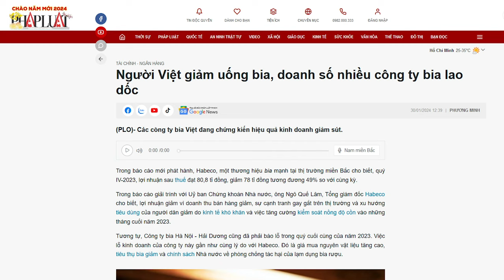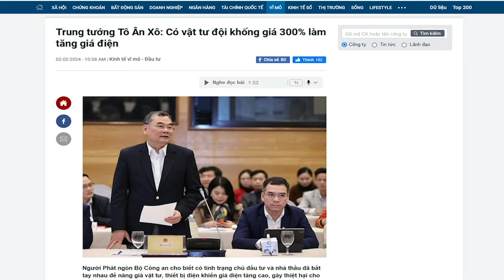Quy định nồng độ cồn 0%: Kinh tế sa sút, dân thành “bò sữa” để Công An lợi khẳm?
“chủ trương quy định nồng độ cồn cao khi điều khiển phương tiện giao thông là hợp lý, nhưng ở mức 0% dẫn tới sản xuất, kinh doanh rượu bia sa sút, ảnh hưởng tới kinh tế và du lịch là điều bất hợp lý.”